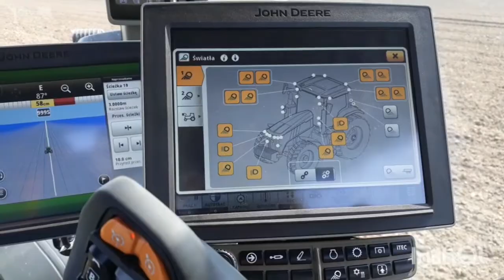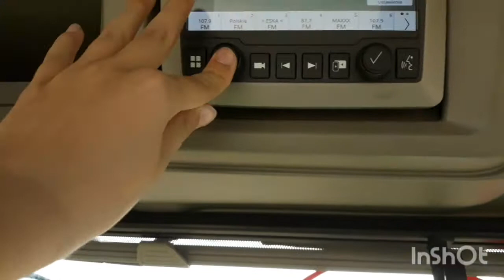John deere na testach oraz ciężka praca zamiast orki.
Dobijamy 100subów do końca roku.

Wszystko o John Deere 7r
Ciągniki nowej serii 7R John Deere mają wyjątkową gęstość mocy dzięki niskiej masie własnej maszyny i wysokiej moc znamionowej. Ten zwinny ciągnik nie tylko zwiększa prędkość przejazdów, ale także wpływa na szybszy rozwój firmy. Zastosowany nowy joystick CommandPRO wyposażony w 11 konfigurowalnych przycisków pozwala na łatwe opanowanie mocy maszyny. Ten optymalny interfejs sterowania sprawia, że każdy dzień pracy jest wygodniejszy i bardziej produktywny. Nowy fotel Active Seat II to gwarancja wysokiej jakości jazdy w każdych warunkach, gdyż korzysta z zawieszenia elektrycznego z technologią szybkiego reagowania, aby odizolować nawet 90% ruchów pionowych. 7R to także udoskonalone rolnictwo precyzyjne dzięki nowemu odbiornikowi StarFire 6000, który gwarantuje bardzo szybkie dostosowanie do sygnału satelitarnego. Ponadto StarFire 6000 został skalibrowany i wyposażony w ochronę przed kradzieżą. Najnowsze radio z ekranem dotykowym o przekątnej 6,5 cala wyposażone w Apple CarPlay oferuje liczne możliwości rozrywki za dotknięciem wyświetlacza, co pozwala przełączać się między aplikacjami.